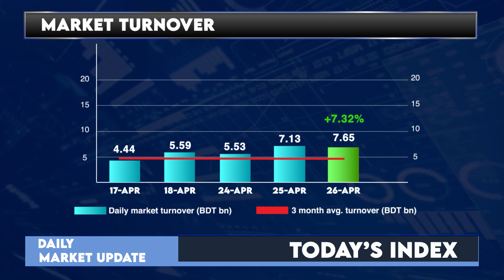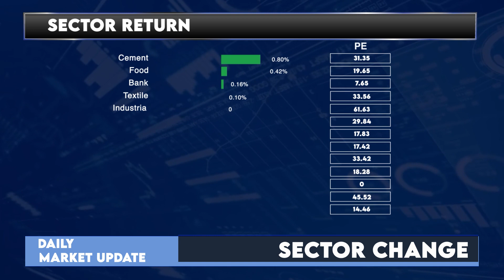আজকের ঢাকা শেয়ার বাজারঃ ২৬ এপ্রিল ২০২৩ | Dhaka Stock Exchange News- Daily | LR GLOBAL